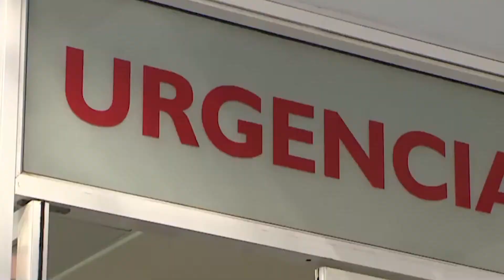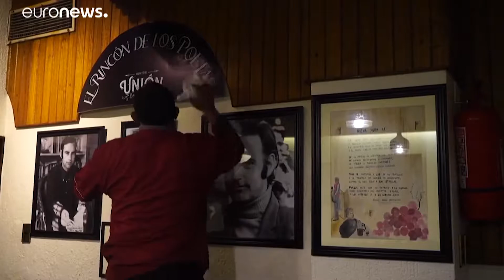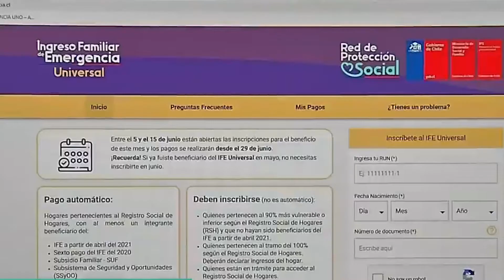Resumen de Chile y El Mundo